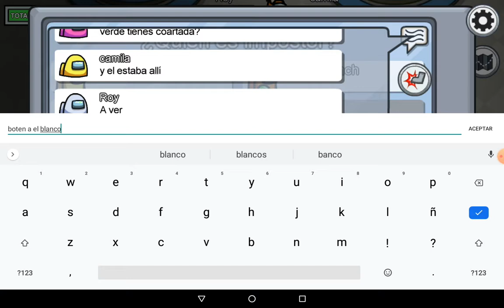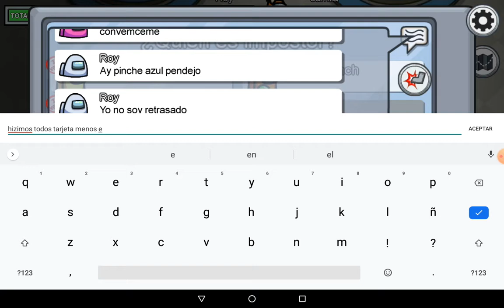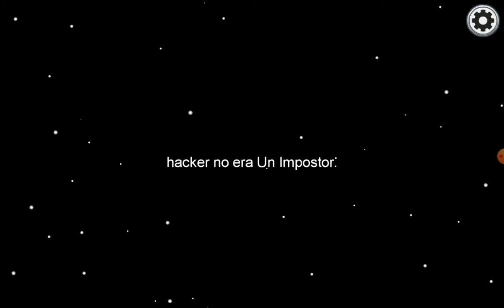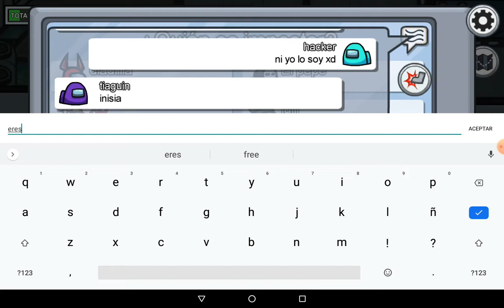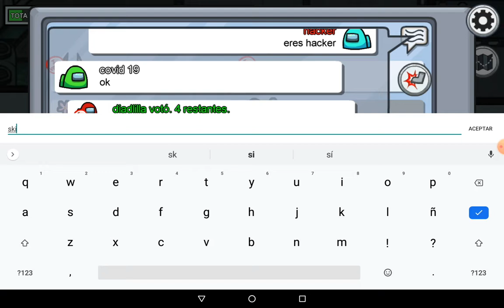ENCONTRAMOS UN HACKER - Among us